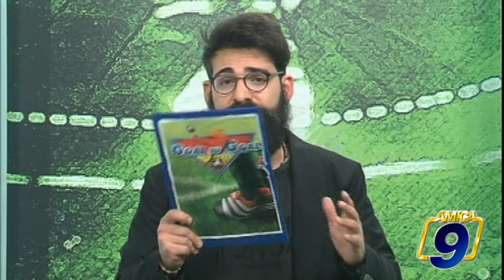STARTER 2.0 ECCELLENZA | Finale Play Off 2016/2017 US Bitonto - Team Altamura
Collegamenti telefonici: Gigi Panarelli (All. Team Altamura), Pasquale De Candia (All. US Bitonto 1921)